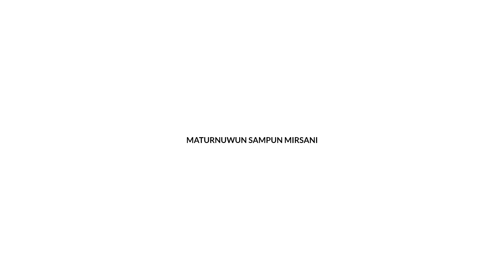Menggambar Cepot Sunda | Khoyrul An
Salam Budaya

Konten Menggambar :
-Menggambar Reyog Ponorogo
-Menggambar Bujang Ganong
-Menggambar Klono Sewandono
-Menggambar Barongan
-Menggambar Barongan Devil
-Menggambar Rangda Bali
-Menggambar Barongan Bajang
-Menggambar Kuda Kepang/Eblek Jathil Ponorogo
-Menggambar Celeng Jaranan
-Menggambar Kuda Kepang Jaranan Senterewe
-Menggambar Barongan Krajan
Dan Lain-lain, Play Semua :

BAGIKAN/SHARE VIDEO INI SESUKA KALIAN  😊☺️